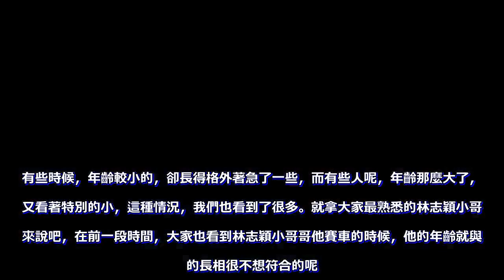42歲林心如和71歲婆婆合影，好像姐妹花，婆婆時尚漂亮顏值超高!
42歲林心如和71歲婆婆合影，好像姐妹花，婆婆時尚漂亮顏值超高
在這個世界上，總會出現那些一些被上天特別眷顧著人，上天總會給著他們優厚的待遇。就比如說，容貌的問題，就有那麼一些人當中，總會出現那麼幾個年齡與長相不相符合的人。有些時候，年齡較小的，卻長得格外著急了一些，而有些人呢，年齡那麼大了，卻又看著特別的小，這種情況，我們也看到了很多。
就拿大家最熟悉的林志穎小哥哥來說吧，在前一段時間，大家也看到林志穎小哥哥他賽車的時候，他的年齡就與他的長相很不想符合的呢。四十多歲的年齡，卻有著一張二十多歲的小鮮肉臉。林志穎小哥哥他就被大家給稱為了一個被上天遺忘的人了，被上天給遺忘了的男人，他也是蠻優秀的。
同樣的，男明星有被上天遺忘的，女明星也是同樣有的。而這次要說的是一位男明星他的媽媽，她也是一位被上天給遺忘了的女人。這位男明星是霍建華老師，大家對霍建華老師也是比較的熟悉的了。也相信很多人都已經見到過霍建華他媽媽的一個面貌了，也知道是長的怎麼樣子的了。
而作為了霍建華老師的妻子林心如老師，也同樣是比較的年輕的。我們知道，林心如老師她出演的趙薇格格，也是特別的受大家歡迎的，也是大家眼中的一位美女，一位精致的女神。林心如老師今年也有四十多歲了，但是卻沒有四十多歲的容貌，反而像是三十歲的樣子。
當年輕的兒媳婦，遇到了年輕的婆婆的時候，這個風格又會是怎樣子的呢？我們知道，林心如老師的年齡是四十多了，而她婆婆的年齡也有七十多歲了。當大家聽到這個年齡的時候，是不是會想到正常情況下的七十歲老人家的一個樣子。但是，當你看到林心如老師她婆婆的樣子，絕對可以讓你大吃一驚的。
如果只是單純的從照片上看的話，我們會認為這個是林心如老師她的朋友，或者是閨蜜的。根本是不會想到這麼年輕的美女竟然是林心如老師的婆婆。看著林心如老師她婆婆的穿著打扮，是那麼的時尚，根本看不出來她是一個那麼大年齡人。反而更像是林心如老師她的好朋友，然後兩個人一同逛街的感覺。
看到林心如老師和她婆婆的合照，我們看到這兩個女人都是那麼的好看的，只能說，林心如老師她婆婆實在是太年輕了，根本不能進行一個比較的。